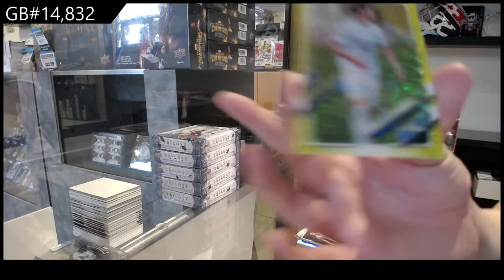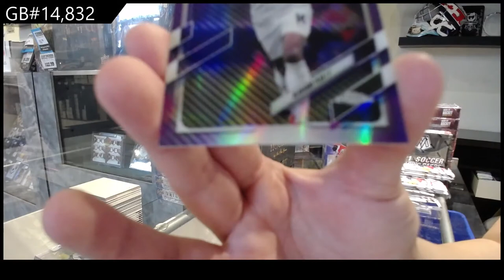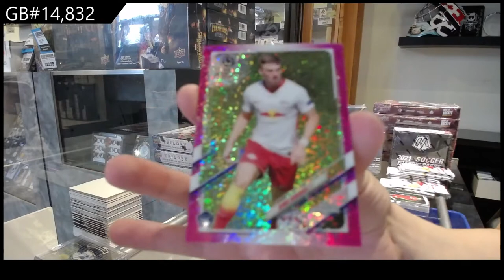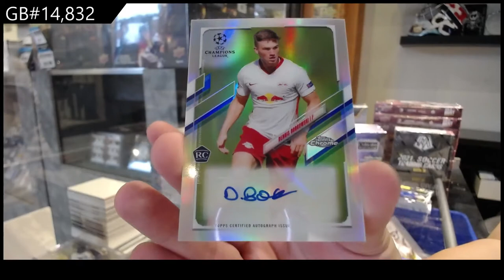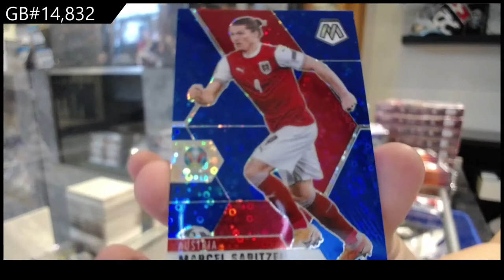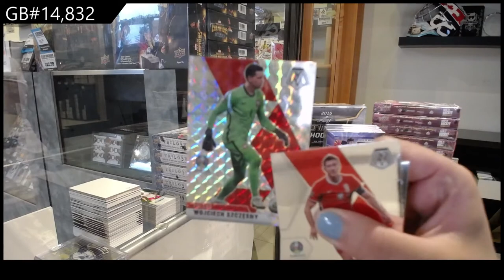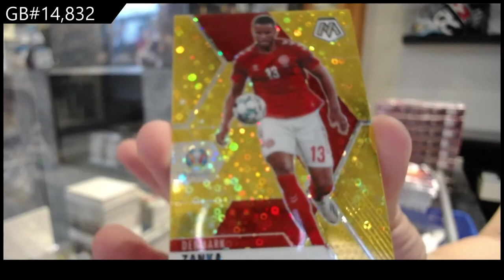2021 Panini Mosaic H2 & 2021 Topps Chrome CL UEFA Soccer Box Break - C&C GB #14,832